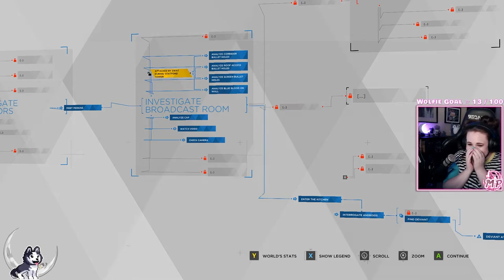Twitch Clips of June 2022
Hello everyone! I hope you are having an absolutely fantastic time zone! If you like the content that I am uploading, join the pack there's always room!